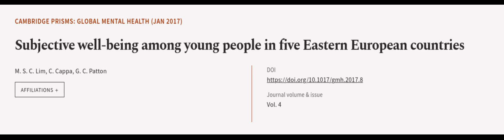Subjective well-being among young people in five Eastern European countries | RTCL.TV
### Keywords ###

### Article Attribution ###
Title: Subjective well-being among young people in five Eastern European countries
Authors: M. S. C. Lim, C. Cappa ,and G. C. Patton
Publisher: Cambridge University Press
DOI: 10.1017/gmh.2017.8

### Video Timestamps ###
0:00:00 - Summary
0:00:54 - Title
0:01:00 - Outro
0:01:04 - End